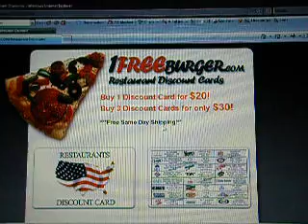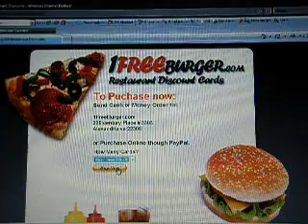T-Pain featuring Akon;T-Pain Akon - Bartender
T-Pain featuring Akon;T-Pain featruing Akon Bartender